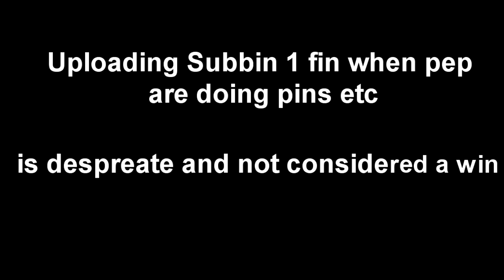WWE '13 Online Match: RatedxRockstar93 vs. JJ13-_-darealist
Match released: July 22, 2013
This was when I was a member of SmL (Self made Legends) clan back on WWE '13 with my old account I used only for WWE '13 game year mostly during my times with SmL clan "xImMoRTaLx187" this video was set unlisted on the SmL channel years old it was already been added to my favorites list years ago  n' decide to post it on my channel for everyone to see it was a GG no hate to JJ13 we cool this was just a friendly clan battle between both SmL and RAW.

➜PSN: RatedxRockstar93 / TheRatedRockstar
➜Song: Young Jeezy - Trap Or Die
➜Kik: TheRatedRockstar
➜System: PlayStation 3
Watch & Enjoy!